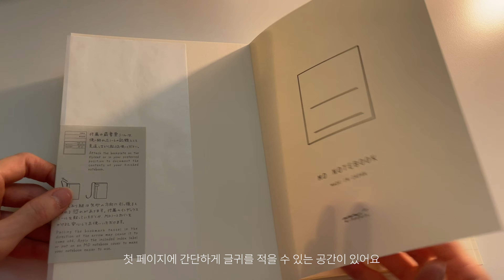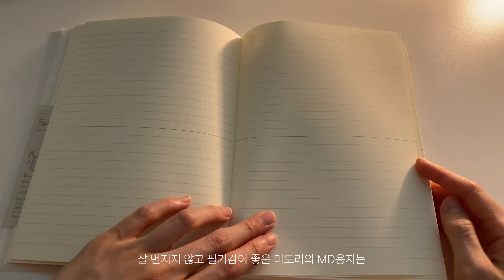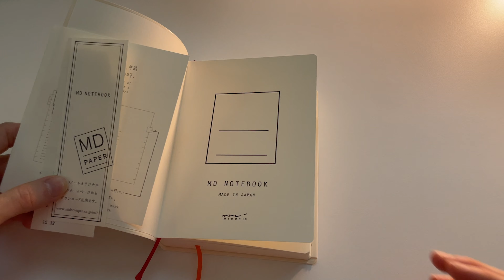Minimal 2023 Planner | 여백을 좋아한다면 미도리 MD노트 | 미니멀 감성 다이어리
2023 다이어리 추천, 내돈내산 리뷰입니다 😊

[ 리뷰 제품 정보 ]
- 미도리 MD노트 (A5), 라인
- 미도리 MD노트 다이어리 하루한페이지 (S)
- 미도리 MD만년필 (M), 잉크카트리지 블랙

[ Notes and the fountain pen in the video ]
- Midori MD Notebook (A5), line
- Midori MD Notebook Diary 1day 1page (S)
- Midori Fountain Pen (M)